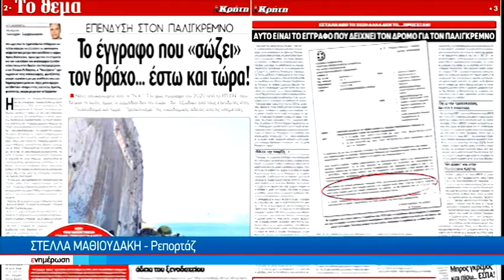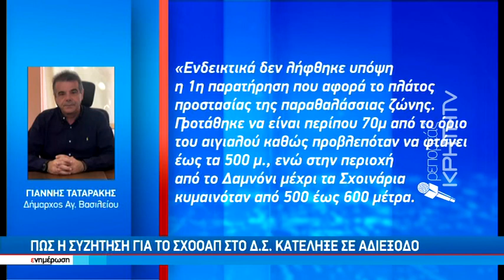Μετά το σάλο η αντεπίθεση του δημάρχου Αγίου Βασιλείου